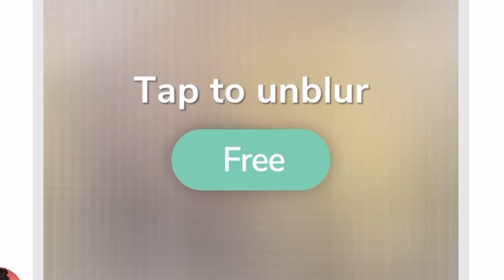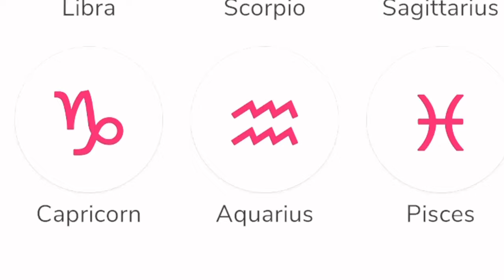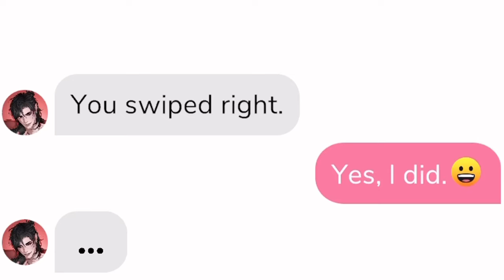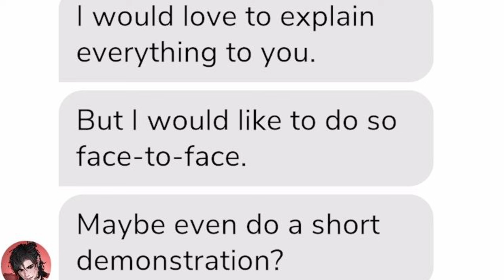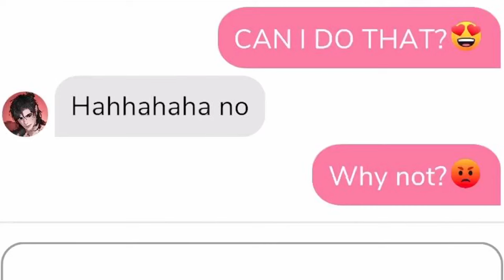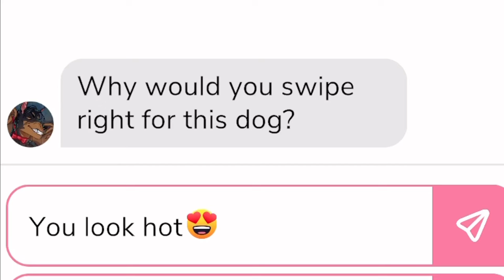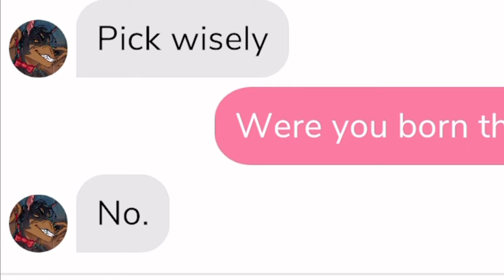Going on MECHAT..cause the streets are dry AF| Mechat, ai chat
Can someone please take my phone away? IM BEGGING…respectfully. Mechat aint even that cute…..but Lan Ying? I could make it work;) ANYWAAAAAAAAYYYYYYS I LOVE YOU ALL SM ILL SEE YALL IN THE NEXT VIDEO!!! MWAH

@triannamed and @turnernextdoor inspired this video!

Skip ahead
Intro 1:00
Lan Ying 3:10
A dog…6:10
Are you an ally? 8:27

sub count :2361 (TANKUUUUU I COULD CRY)(no like deadass Ilysm)